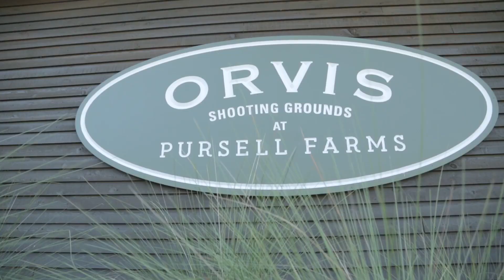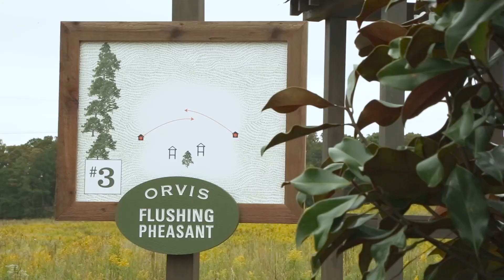ORVIS Hunting - The Shooting Grounds at Pursell Farms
ORVIS at Pursell Farms has created highly experiential shooting grounds that are sure to deliver a sporting experience like none other.

The Orvis Sporting Clays Course, Orvis Wingshooting Schools and clubhouse facility are the hallmarks of this one-of-a-kind-shooting destination.

In addition to our Alabama clay shooting and hunting sports, Orvis offers overnight accommodations on the grounds at Pursell Farms in deluxe cottages and cabins, along with five-star culinary experiences and a host of other recreational amenities. Our shooting grounds are ideally suited for individual sporting pursuits and corporate recreation.

With more than 3,000 acres of rolling hills, oak and pine forests, native grasses and fertile plantation land, our sporting amenities mingle a richness of antebellum tradition with a modern touch of design and class.

Pursell Farms is open 363 days a year.